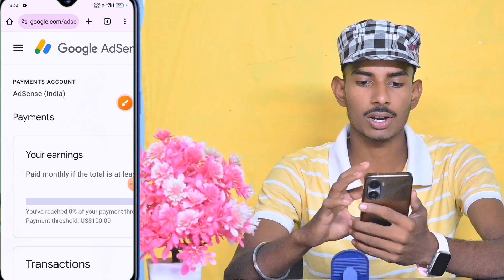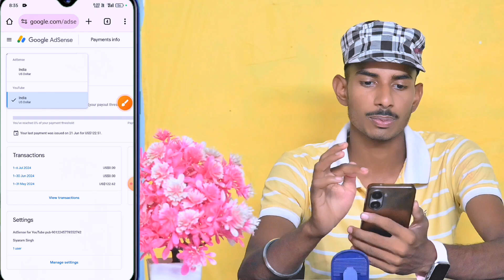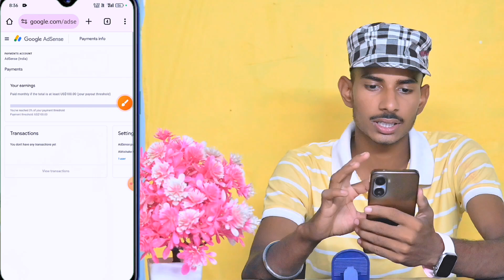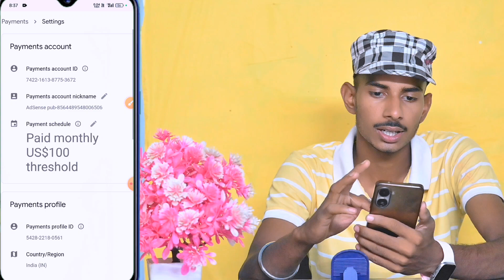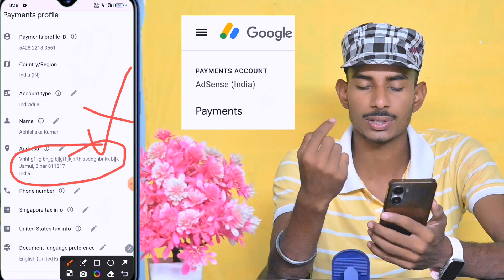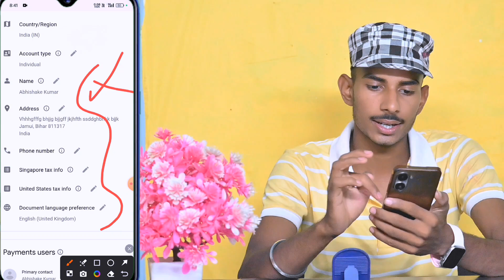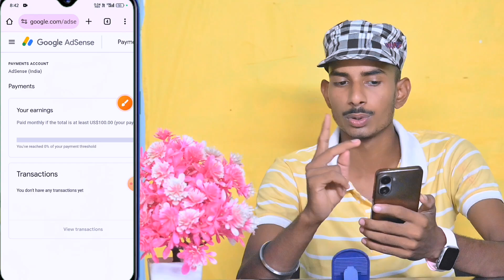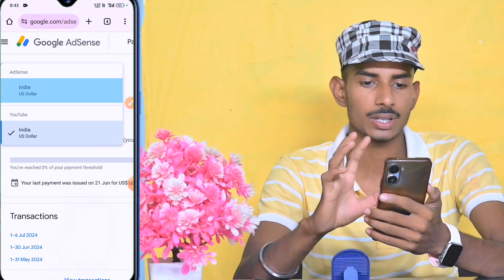Google Adsense Payment Account में 2 Option नहीं आ रहा है / YouTube India नहीं आ रहा है